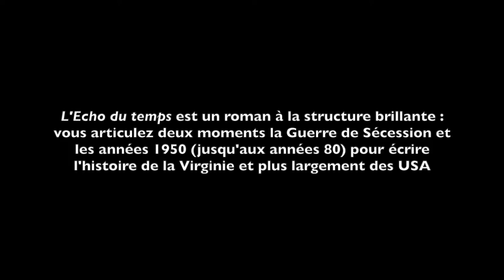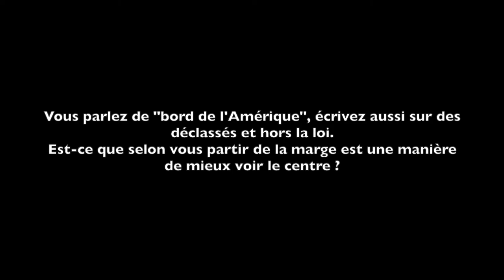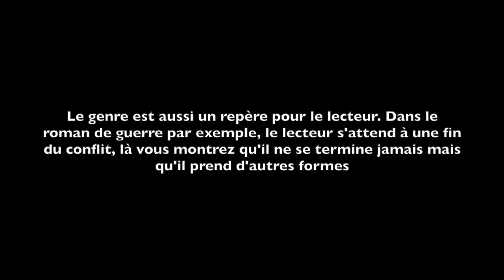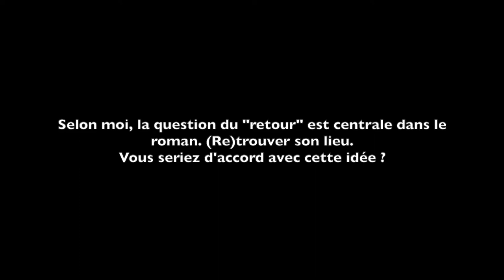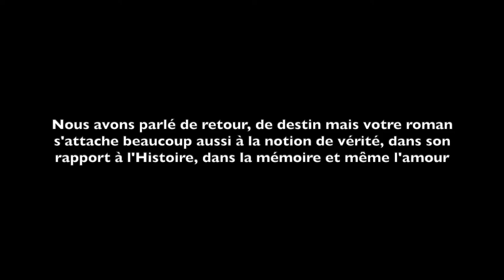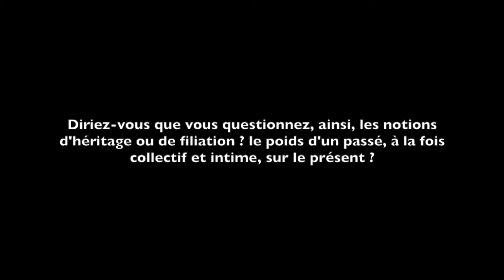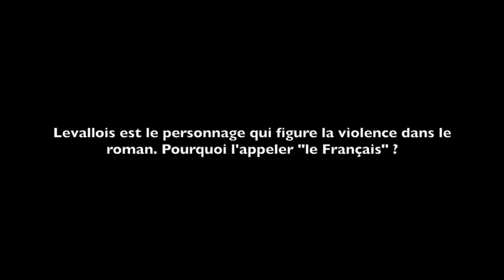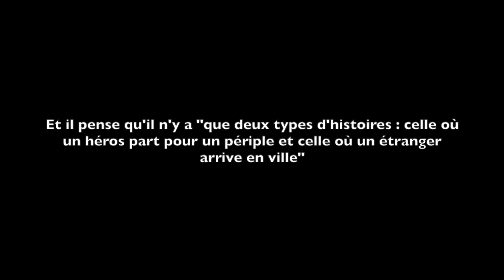Kevin Powers, L'Echo du temps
Entretien avec Kevin Powers, par Christine Marcandier (Diacritik), vostfr, 11 octobre 2019, L’Écho du temps (Delcourt littérature), Grand Prix de littérature américaine 2019.
© Diacritik - Toute reproduction ou intégration non autorisée sans accord préalable.